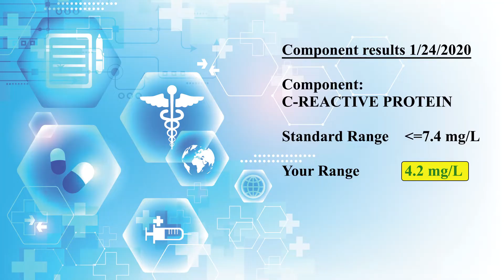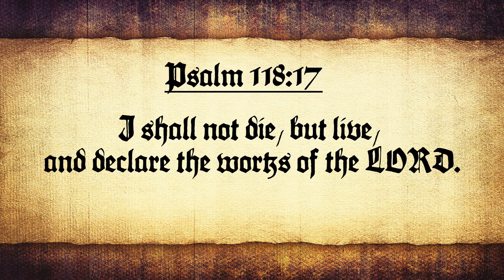TOP 5 Lifestyle Changes to REMISSION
Here are my TOP 5 LIFESTYLE CHANGES I made for my chronic illness to go into remission. It is Part 3 of my journey with Wegener's Granulomatosis or GPA as some call it. I hope you will receive a little insight to help you with your illness too.

If you would like to purchase my book "FAITH: A Memoir in Poetry mentioned in the video, you can visit my
or get it on Amazon.